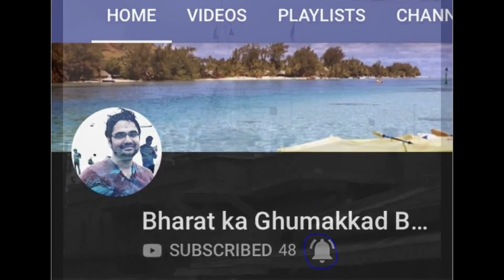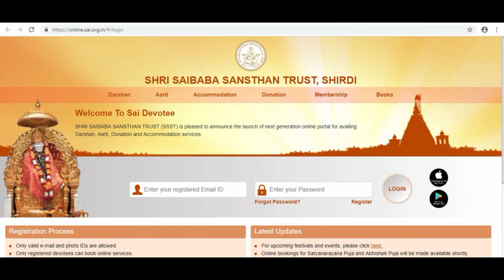Ghumakkad Baba le chale Shirdi Sai Baba aur Shani Shignapur darshan karne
Kaise Shirdi pahunchen aur kis time pahunchne pe darshan aasani se honge. Shirdi Prasadalay aur Shirdi se Shani Shignapur kaise pahunchen